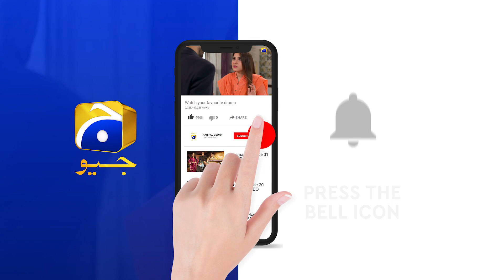Mohabbat Chor Di Maine | Ep 38 | Best Scene 05 | HAR PAL GEO